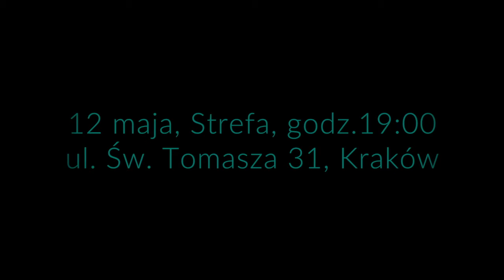Fala w Krakowie [zaproszenie na koncert premierowy]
Bilety: rezerwacja w Strefie, mailowo na adres:
przedsprzedaż: 30 zł lub: bilet + płyta CD = 60 zł
w dniu koncertu: 40 zł